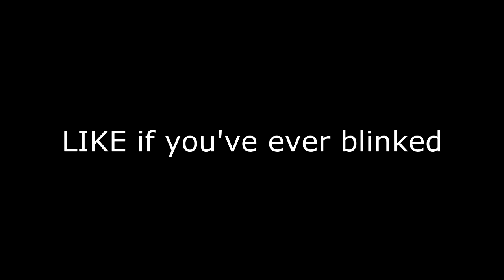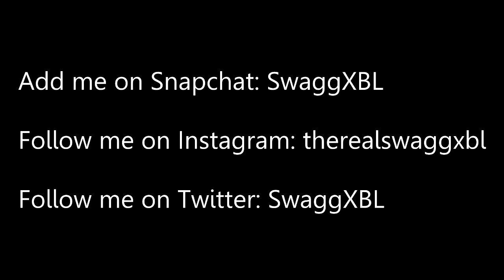1 Thing CHANGED EVERYTHING in Infinite Warfare! (EPIC SCORESTREAK is the New VSAT) - COD IW DLC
1,500 LIKES?! This 1 Thing CHANGES EVERYTHING in Infinite Warfare! (EPIC SCORESTREAK is the New VSAT) - COD IW DLC